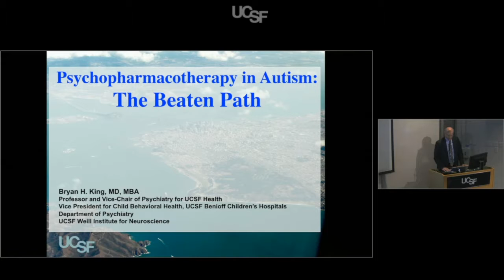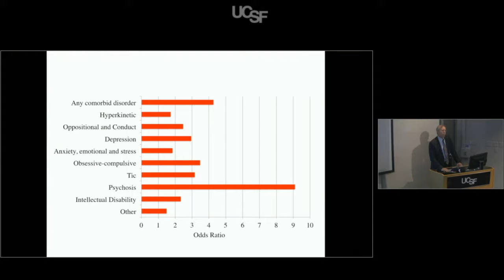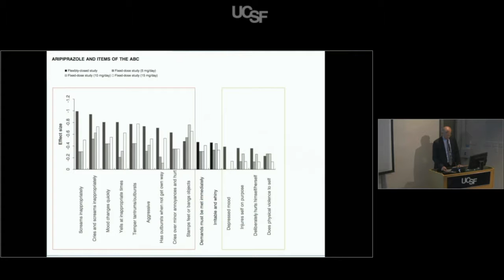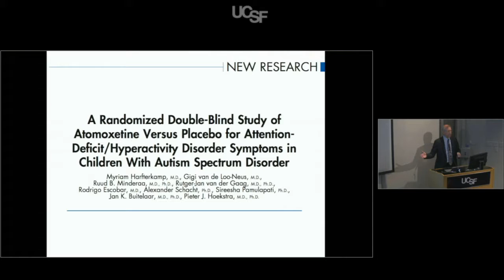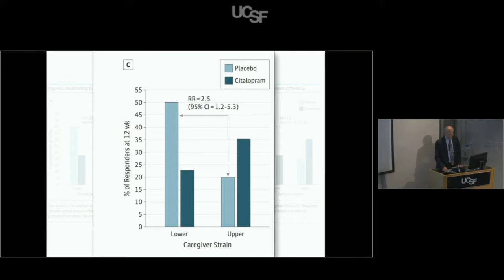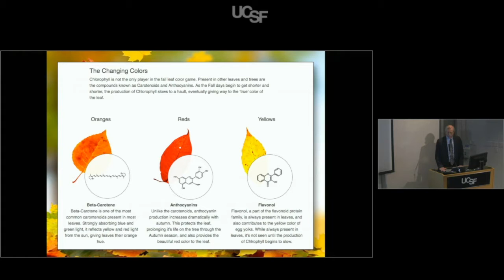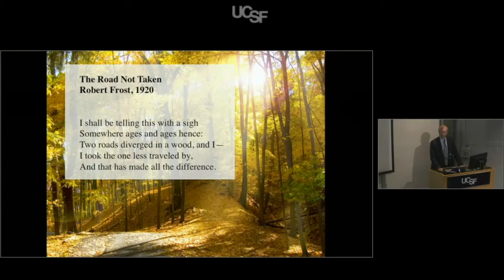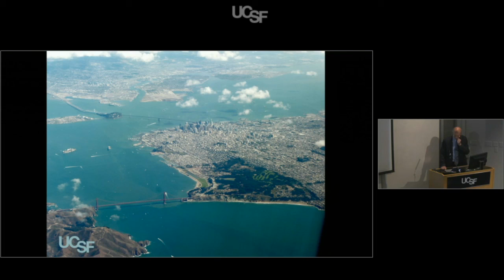UCSF Psychiatry Grand Rounds - Psychopharmacology in Autism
UCSF's Bryan H. King, MD, MBA, talks about the history and future of pharmacological interventions for autism spectrum disorder. (October 18, 2016)